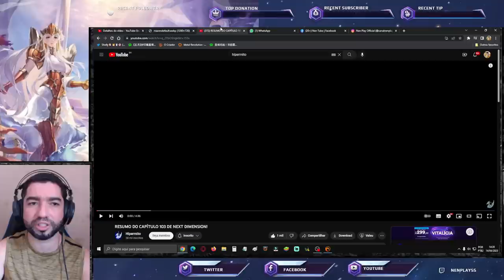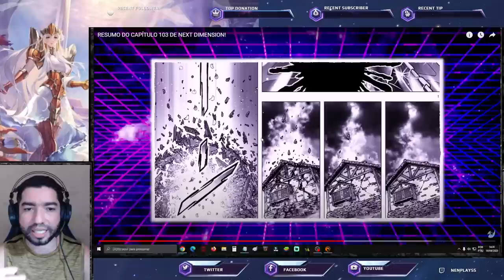Revelado Novo EX e S. Giulietta de Papillon e Asclépio de Ofíuco - Saint Seiya Awakening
Confira novos personagens introduzidas em Next Dimension capítulo 103.